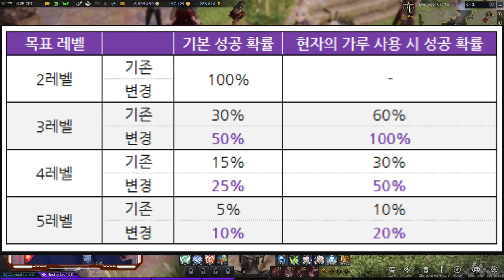LOST ARK | EASY *GOLD* FREE FARM NOVEMBER UPDATE ~ TRIPODS & CLASS BALANCES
▼ expand me ▼

*Video recorded and edited by ME*

Come check out my content and chat with me on any of the links above ^^

Chapters:
00:00 Intro
00:24 KR Screenshots
01:00 Tripod Update Info
01:45 Max Tripods Benefit
03:30 Tripod Storing
04:20 Research Tripods/Builds
05:05 Method
06:07 Understanding Value
06:30 Example
06:50 PvP Value
08:30 Class Balance Changes
09:20 Avoid my mistake!
10:36 Link Tripod Video
11:04 Find Tripod Worth ALOT
12:05 Big Value Tripods
13:45 Flipping for Profit
14:50 After November Update
17:00 Investing for the FUTURE
18:00 Risks
19:00 Outro